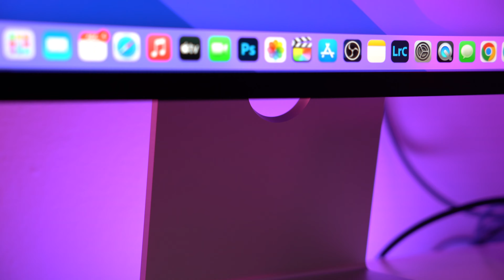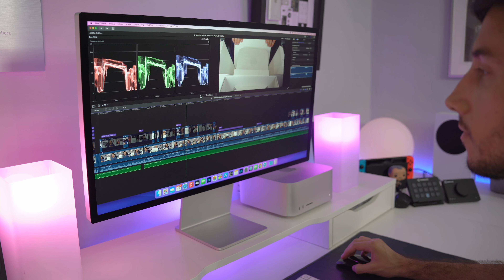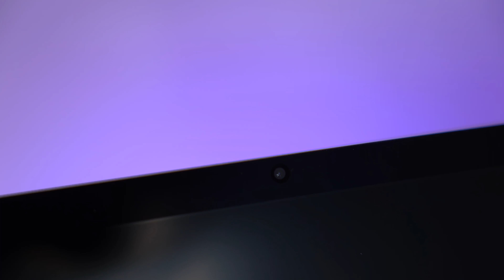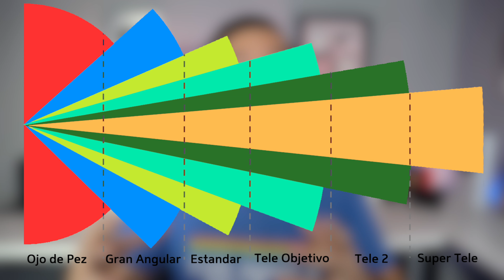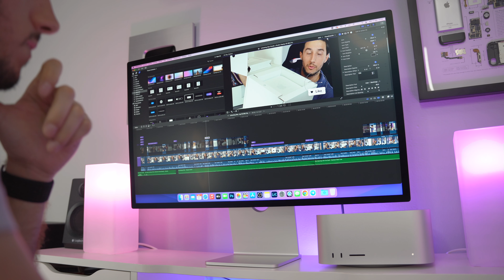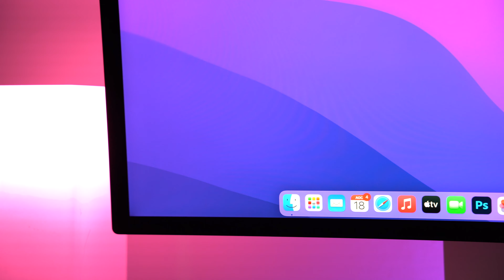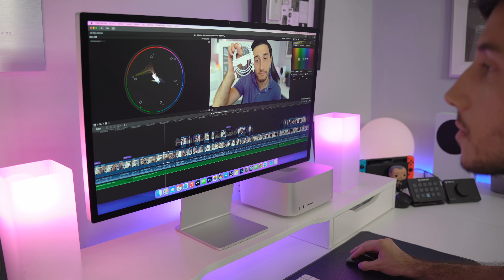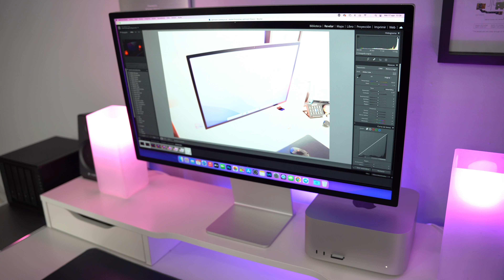Studio Display de Apple Review: Qué ES y que NO ES este monitor 🖥 Lo que NO TE CUENTAN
Review de la Studio Display de Apple el monitor del que todos hablan junto al Mac Studio y te cuento mi opinión del Studio Display, Si es caro el Studio Display y que cosas no te han contado: Test de sonido del Studio Display, prueba de cámara webcam Studio Display y mucho más.

😎VIPS:
Alfredo Barahona, Jeanny, Rene Gonzalez, Juan Luis,Raul Prior, Javier S, Laura Negro,Erika Maya, Mayka Ortiz, José Triviño, Victor Munera, Hidalgo Amauri, Jonny Isac, Rubén Vilches, Merche Martínez